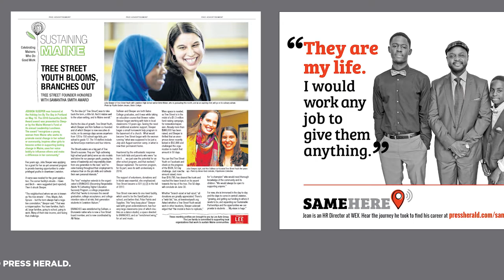Melissa Pritchard Show- Extended Version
Melissa Pritchard, "Creative Director" at Masthead/Portland Press Herald talks with RJ about past and current issues around race relations.  From back during the riots in Detroit(1967)when she was a young girl, and protests/rallies today.